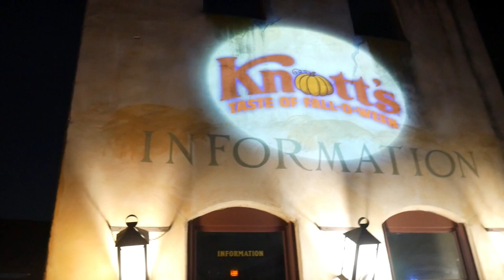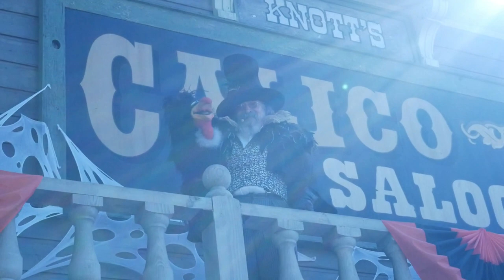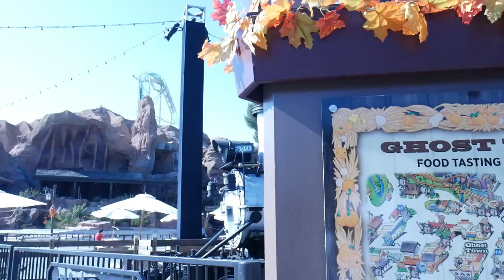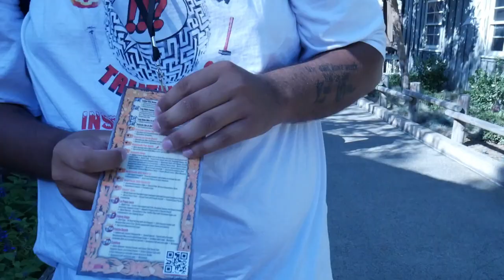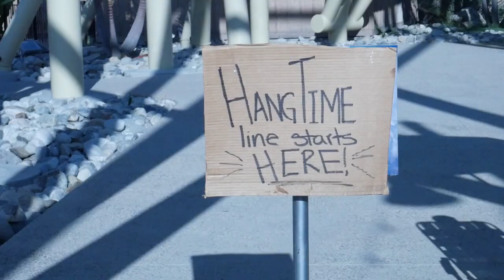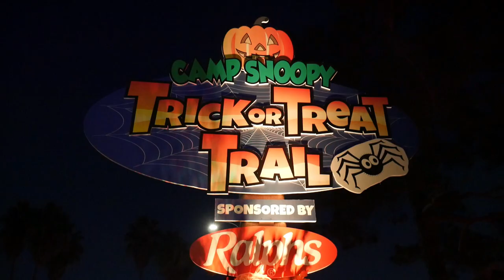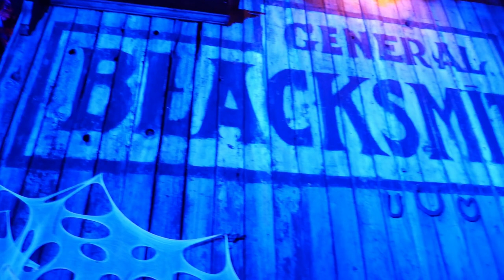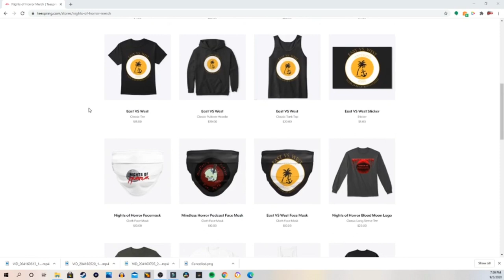Taste of Falloween at Knotts Berry Farm 2020 Vlog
Rob and myself experience Taste of Falloween at Knotts Berry Farm! We also run into a couple of friends along the way! Join us for a spooky fun time!